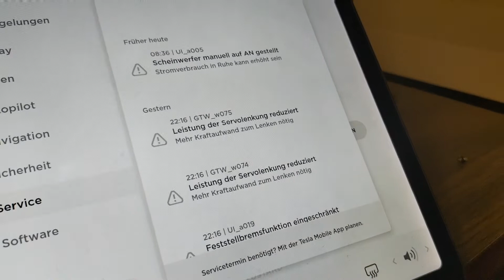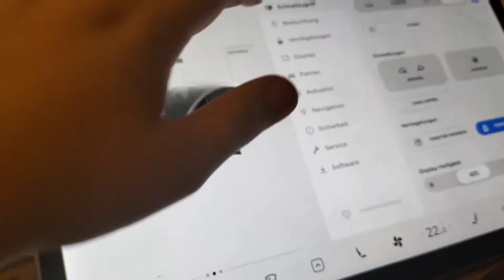Tesla Model 3 MCU (Long Range) running on the bench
Got a Model 3 MCU from the US, wired it up and it boots. Put it into drive via CAN Bus